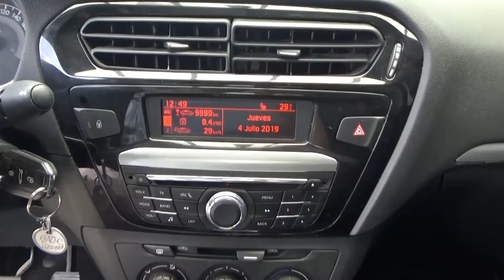Peugeot / 301 / 2017 - HJ534458